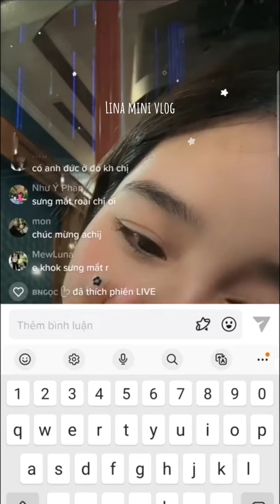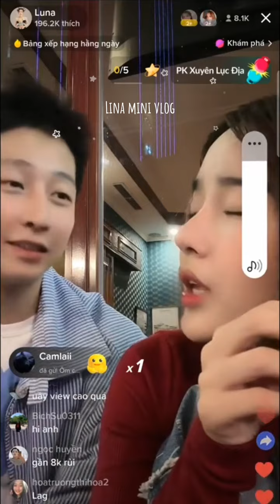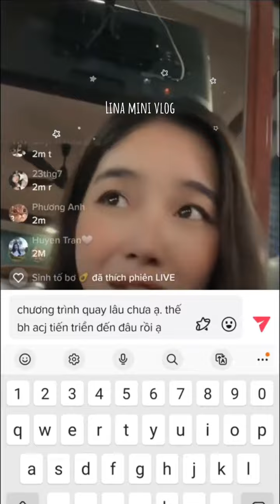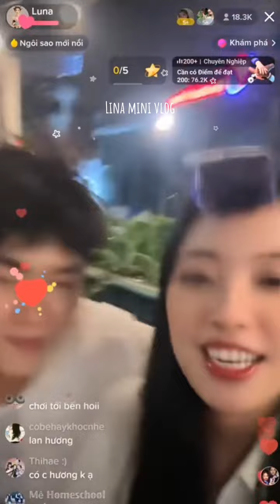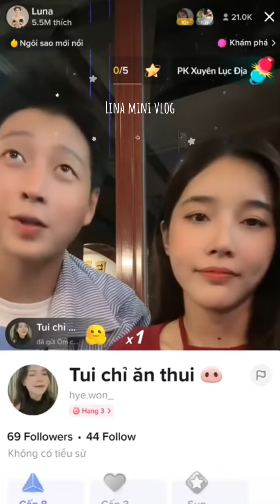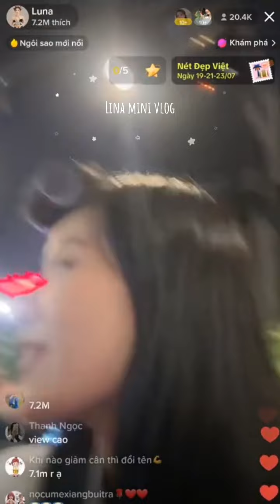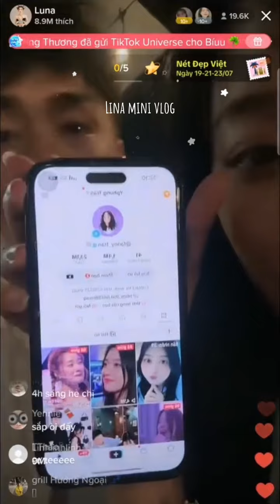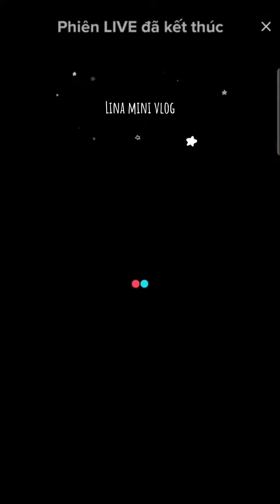Live 19/7 Lê Đức Luna cảm ơn mọi người sau buổi công chiếu trực tiếp Tỏ tình hoàn mỹ tập đặc biệt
Cre: @giadinhsokul